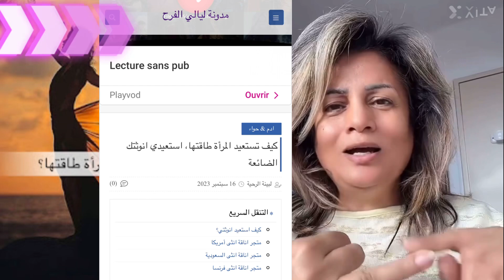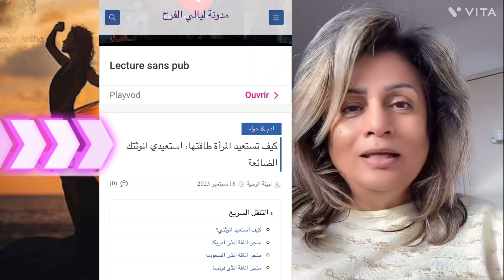كيف تستعيد السيدة انوثتها الضائعة، اخترت لكم حقائب سفر في صندوق الوصف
متجر اناقة انثى أمازون ((أمريكا ))

- حقائب سفر دوارة قابلة للتوسيع، لون ذهبي وردي، مجموعة من 3 قطع
- حقيبة رانجلر ويسلي رولينج دافل Wrangler Wesley Rolling Duffel Bag
- روكلاند مجموعة حقائب سفر عصرية ناعمة الجانب, فحمي, مجموعة حقائب سفر عصرية ذات جوانب ناعمة

 متجر اناقة انثى أمازون ((فرنسا))
- حقيبة كبيرة الحجم ناعمة وقابلة للتوسيع - 71x45x33 سم - 84 لتر - L - أسود
- 4 حقائب على عجلات | مجموعة حقائب بعجلات | طقم أعمال كامل 4 قطع | SML XL | مقصورة شبكية | بعجلات | مقبض تلسكوبي | حقائب

متجر اناقة انثى أمازون ((السعودية))
- جيوردانو مجموعة حقائب للجنسين 110/3TR, أخضر
- تي تيرسيلي غطاء حماية لحقيبة السفر من السباندكس قابل للغسل (للامتعة مقاس 18-30 انش) واقي امتعة مطاطي ممتاز - جو ترافل, أسود
- نيو ترافيل طقم شنط سفر صلبة من قطعتين مقاس 20/12 انش, كريمي